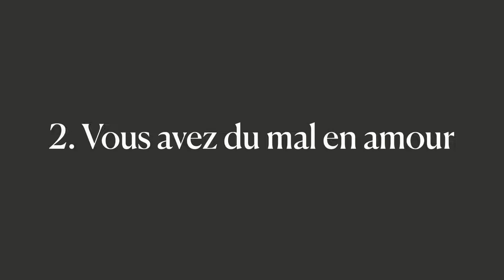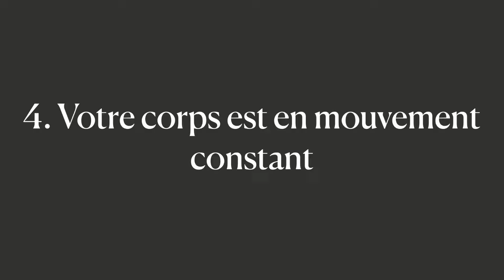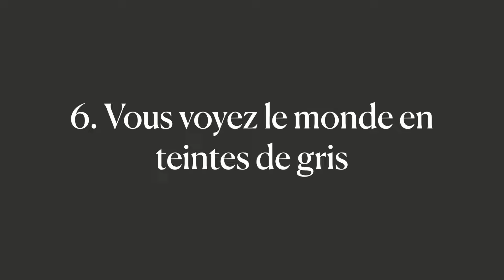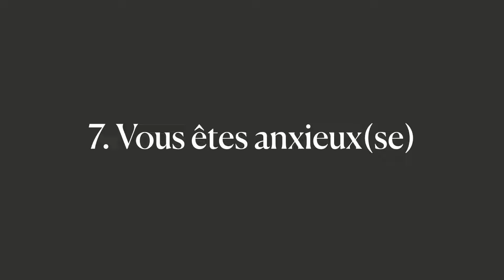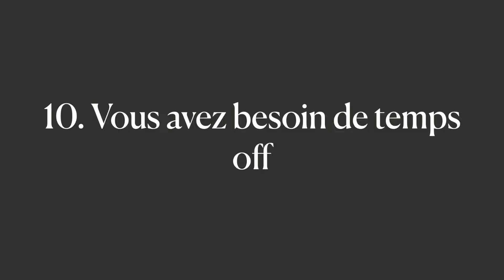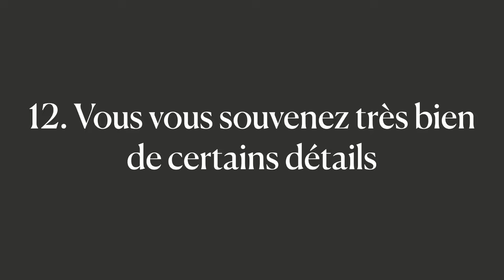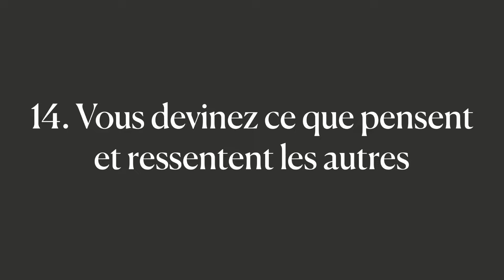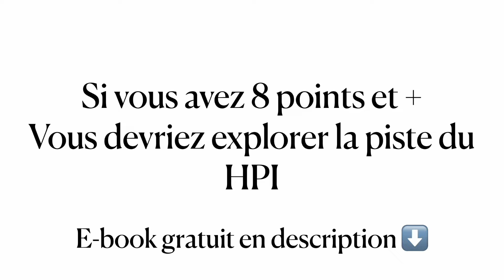15 signes que vous êtes une personne intelligente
🚨 Participez à ma mini-formation gratuite !
Vous y apprendrez tout ce qu’il y a à savoir sur le haut potentiel intellectuel et l’hypersensibilité. Pendant 5 jours, vous recevrez des emails quotidiens de ma part dans lesquels ont abordera les thématiques principales.

🤫 Psssst ! J'ai écrit un livre !

MES LIVRES PRÉFÉRÉS SUR LE HPI
⭐️ Je suis HPI (Paul Dugué)
📘 L’Adulte Surdoué (Monique de Kermadec)
📗 Mon Cerveau est Hyper (Cathy Assenheim)
📔 Trop Intelligent pour être Heureux ? (Jeanne Siaud-Facchin)
📙 Je Pense Trop (Christel Petitcollin)
📕 Les Surdoués Ordinaires (Nicolas Gauvrit)

MES LIVRES PRÉFÉRÉS SUR L’HYPERSENSIBILITÉ
📘 Fort comme un Hypersensible (Maurice Barthélémy)
📔 Hypersensible (Fanny Marais)

Je suis un zèbre depuis mes 17 ans. Ou plutôt, j’ai toujours été un zèbre, mais ma psychologue l’a détecté lorsque j’avais 17 ans. Aujourd’hui j’approche peu à peu de la trentaine et j’habite à Paris.

PPS : si quelqu’un lit encore, commentez « éléphant vert » sous la vidéo ! 🐘